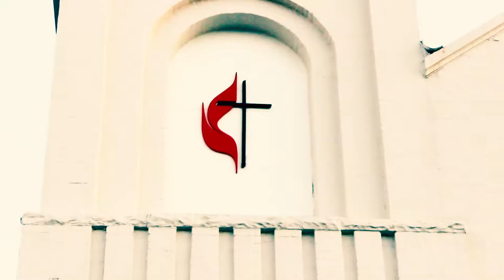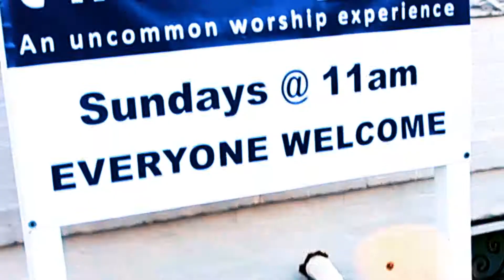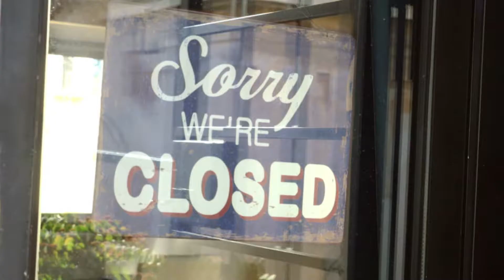Vanessa Dawn Rogers - Take It All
Original music by Vanessa Dawn Rogers.

This is my self-produced video for my single Take It All. Check it out!